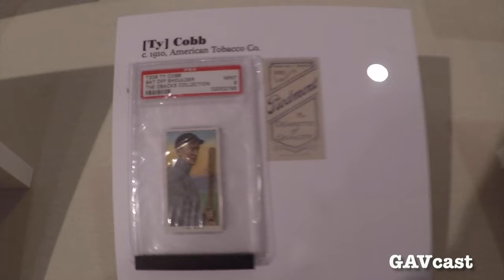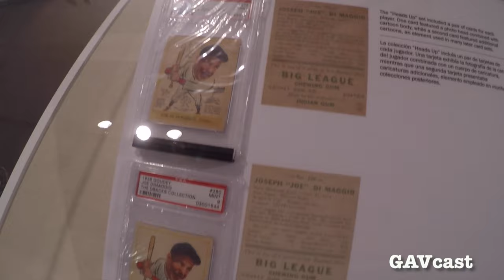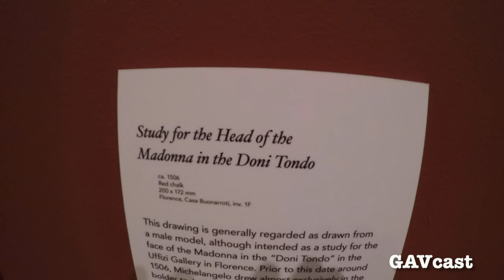GAVcast 4: the PAM (Phoenix Art Museum). Michelangelo and Million Dollar Baseball Cards!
This past weekend I checked out the Phoenix Art Museum's Michelangelo exhibit and "The Ultimate Collection" of some of the rarest and most valuable baseball cards on the planet!